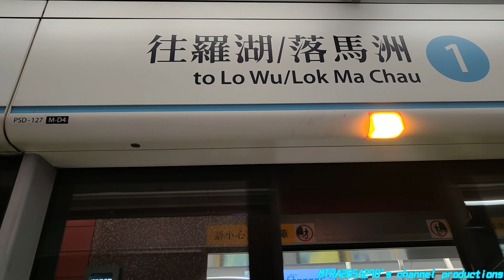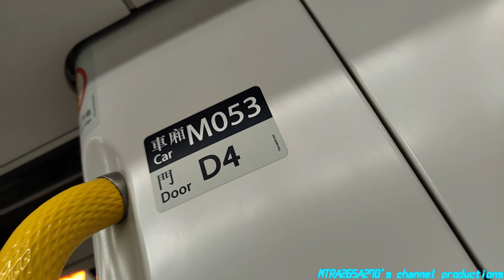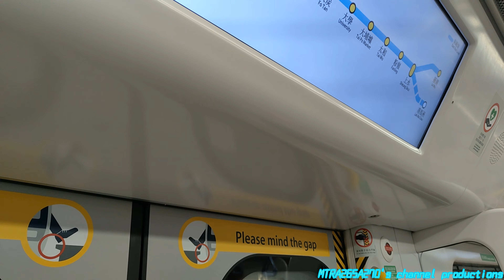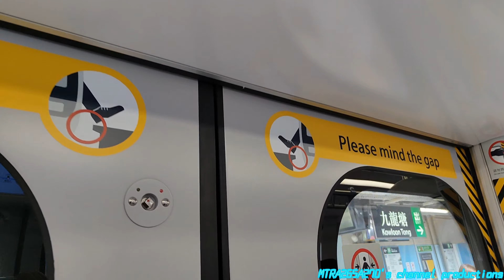[乘坐韓製泡菜車期間打乞嚏🤧🤧🤧]EAL R-Train(D052/D054)紅磡-九龍塘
拍攝日期:2023年5月29日(星期一)
使用功能製作片段:InShot
列車:東鐵線R-Train(D052/D054)，車次0099
全列車編組:D052-P052-M052+M053-P053-F053+M054-P054-D054
目的地:由紅磡站起點至九龍塘終點站
喺呢個時段仲有多啲時間就係玩東鐵線遊車河，今日就坐中咗TS18韓製子彈列車R-Train D052/D054由紅磡站去到九龍塘站限速路段覺得真係幾好玩😉😉😉
不過冇諗到我自己坐車影車期間就個鼻好敏感猛咁打乞嚏🤧🤧🤧🤧🤧